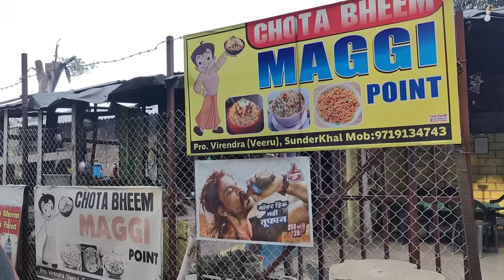Mohan Man-Eater Chased Car । Maggie Point । Veeru Chhota Bhim Point । आदमखोर बाघ सुंदरखाल का हमला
mohan man Eater tiger chased car net with veeru at Chhota bhim Maggie Point , later drive to place where tiger chased car , later some related story of Akbar Birbal at Dhangarhi gate Jim Corbett National park.